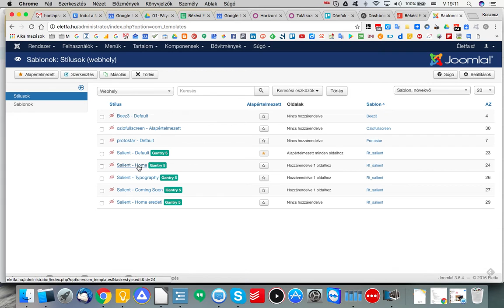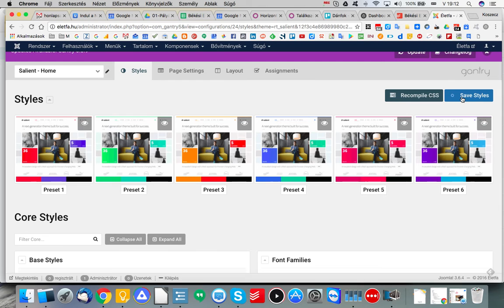Betűtípus kiválasztás - Joomla Gantry